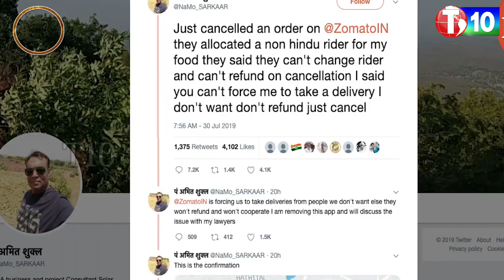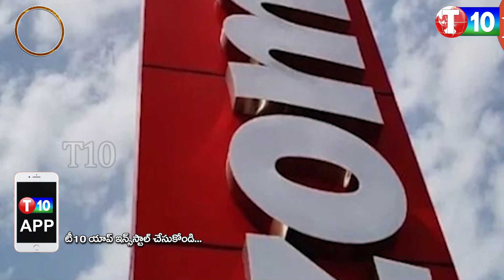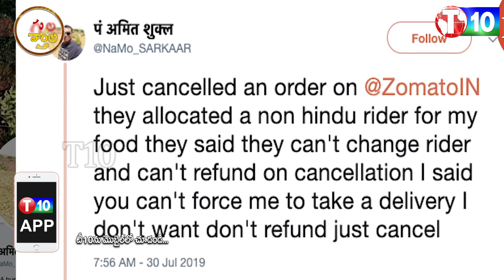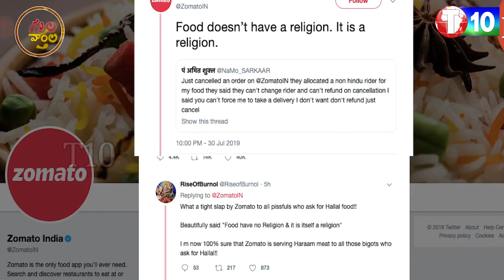ముస్లింలు ముట్టుకున్నవి నిషేధిస్తే భారతదేశం పరిస్థితి గిది..! | Ringulo Varthalu | Zomato | T10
ముస్లింలు ముట్టుకున్నవి నిషేధిస్తే దేశం ఎలా ఉంటుందో తెలుసా..? Ringulo Varthalu | Zomato | Muslim | T10
For Latest T10 Updates